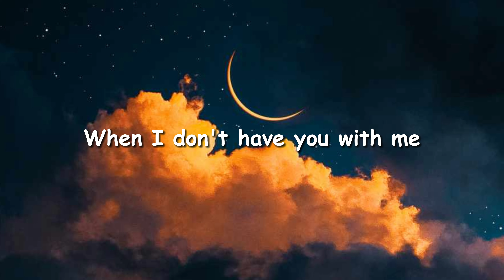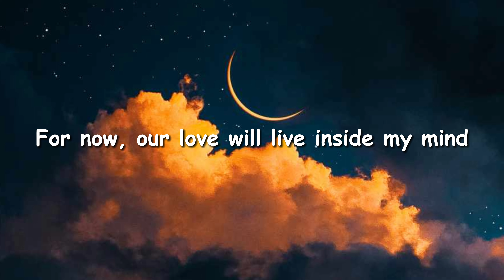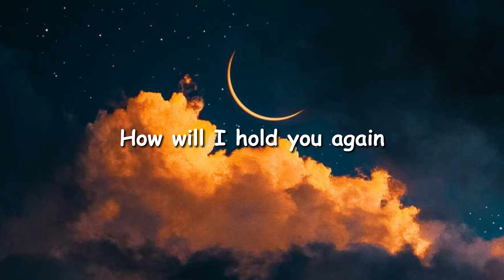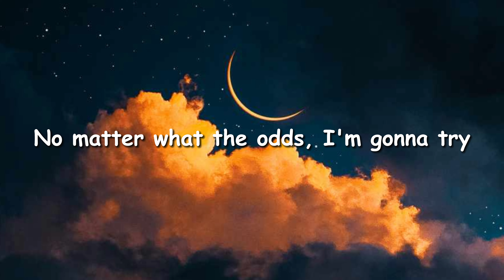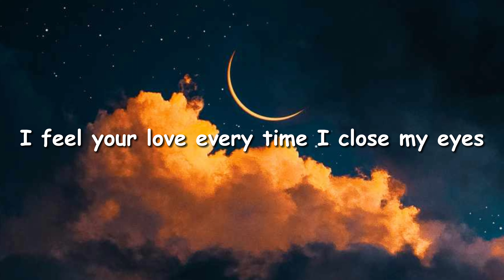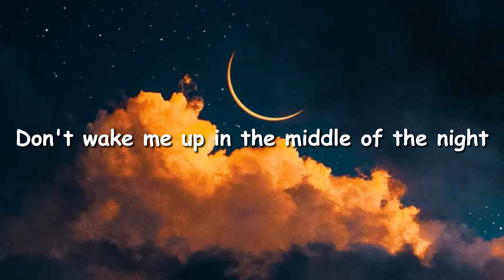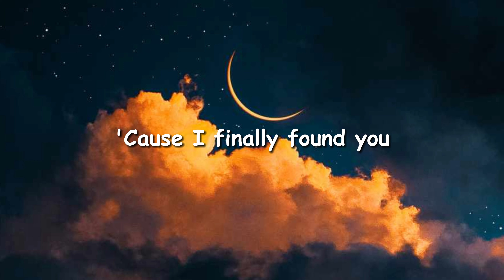Jonas Blue, Why Don't We - Don’t Wake Me Up (Lyrics)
🎼 Don’t Wake Me Up – Jonas Blue, Why Don't We

Sun kissed my face
Wishing for the real thing
Lonely and out of place
When I don't have you with me
Does your heart say the same
On all these nights alone? Yeah
Or is it just me
Hoping you'll come home?

'Cause I don't know if I can make you happy
No matter what the odds, I'm gonna try
A million miles away, I feel you with me
For now, our love will live inside my mind
So

Don't wake me up in the middle of the night
'Cause I finally found you
I feel your love every time I close my eyes
'Causе I finally found you
When the times arе hardest, I'll find you in the darkness
You're a dream and that is enough (That is enough), yeah

Ooh-ooh-ooh, ooh-ooh-ooh
Finally found you
Ooh-ooh-ooh, ooh-ooh-ooh
Finally found you (Found you)

Summer days so far away
Only see 'em in the rearview, yeah (Rearview, yeah)
How will I hold you again
To make you feel at home?

A million miles away, I feel you with me (I feel you with me)
So

'Cause I finally found you (Found you, yeah)
When the times are hardest, I'll find you in the darkness (Ooh)

Ooh-ooh-ooh, ooh-ooh-ooh
Finally found you (Yeah, I finally found)
Ooh-ooh-ooh, ooh-ooh-ooh
Finally found you (Yeah, I finally found you)